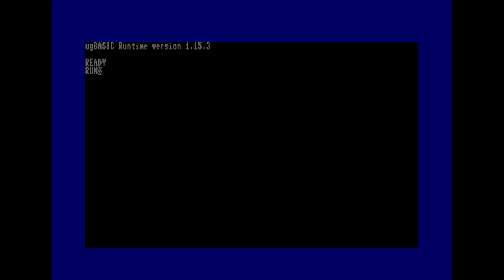FALLING BALLS (10 liner) - Amstrad CPC Homebrew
This game is a arcade game for one player. The aim of the game is to get the ball into the baskets at the bottom of the screen in the shortest possible path. The longer the ball travels across the screen, the fewer points you accumulate. It is a self-competiting game. This game is designed for one player.

FALLING BALLS (10 liner) is a game written in ugBASIC and that runs on various 8-bit home computers like ATARI 400/800/XL/XE, AMSTRAD CPC 664 and TRS-80 COLOR COMPUTER 1/2.